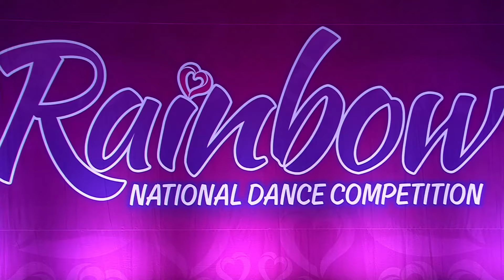Kinetic Dance Academy - 1225 Ruddell Rd SE H, Lacey, WA 98503 Enrollment currently open ! Phone: (36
Lilly, Espy and Jess dance to "Wicked" during the Rainbow Dance Competition in Renton, WA. They won two Platinum Awards ! We are very proud of their continued success, thank you ! Come dance with us !
Kinetic Dance Academy - 1225 Ruddell Rd SE H, Lacey, WA 98503
Enrollment currently open !

Rainbow is dedicated to producing a high quality dance event that creates rewarding experiences for dancers, teachers, and parents. Our stages are shared by thousands of different ages, talents, and abilities. We seek to provide each of these performers with the opportunity to shine in a positive, rewarding, and exhilarating competition setting. We also pride ourselves on acknowledging the achievements and excellence of teachers, choreographers, and parents. It is our firm belief that the hard work and commitment of these individuals deserves equal attention and recognition. We are honored to be an artistic outlet where dedication and talent are celebrated. We look forward to an amazing competition and can’t wait to see all of your performances!